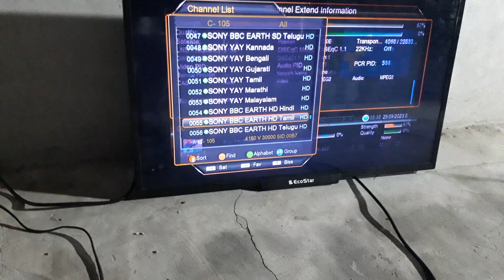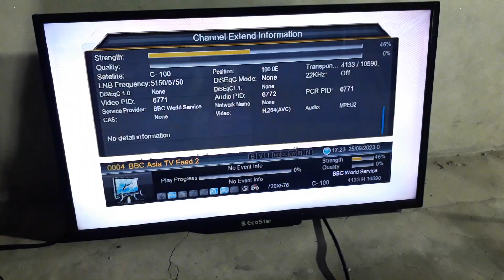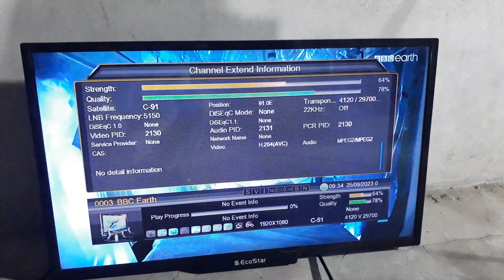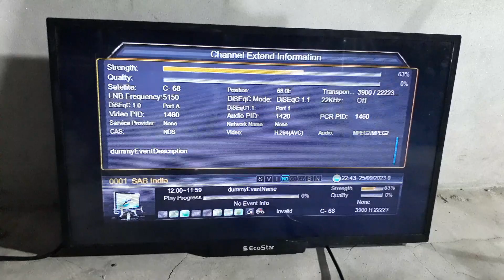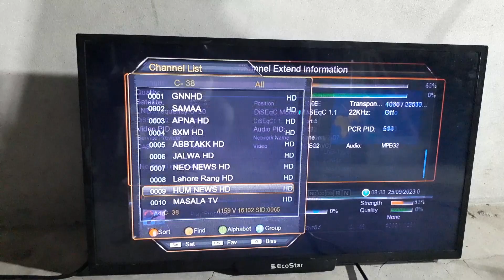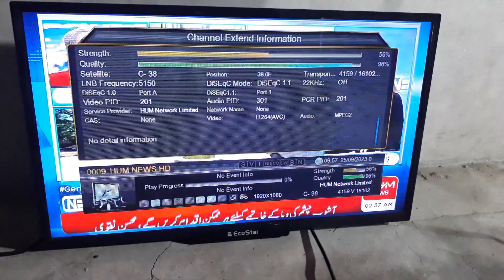Motorized Dish set-up Size 11 ft location Dijkot Punjab Mohsinonline